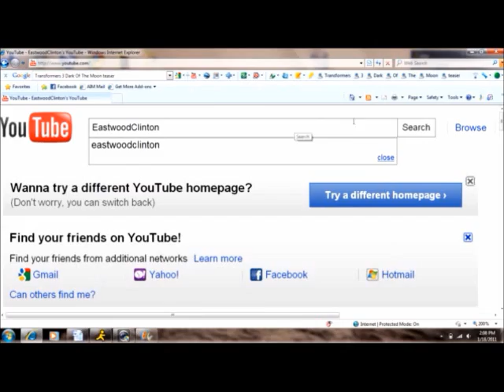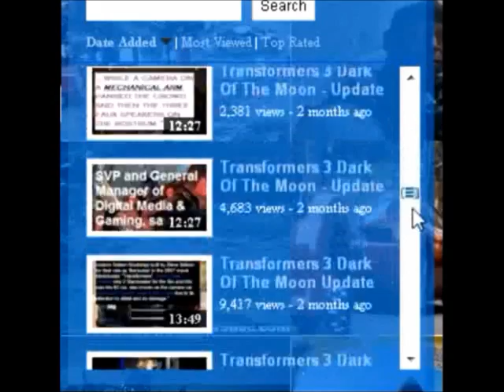Transformers 3 Dark of The Moon Robo Power Cine-Masks Perfect Couple TV Commercial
Written Entertainment EastwoodClinton

Transformers 3 Dark Of The Moon TV commercial May 17, 2011